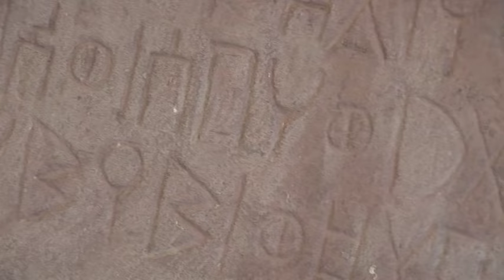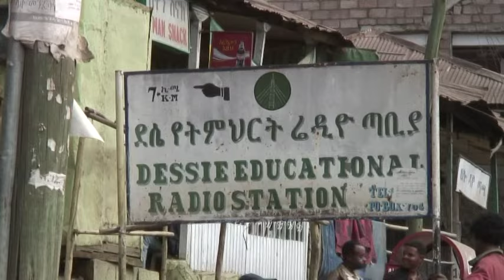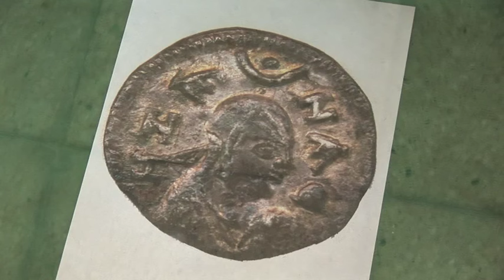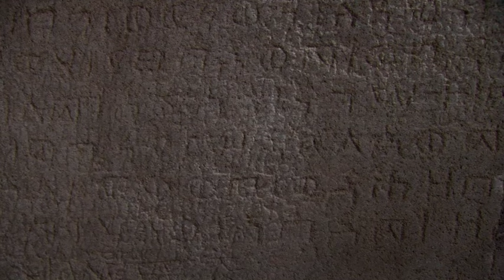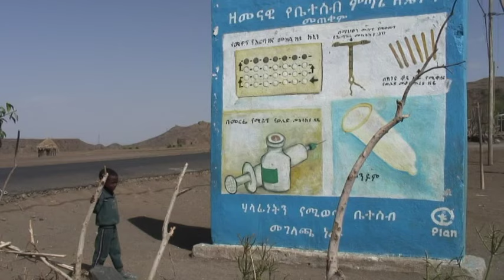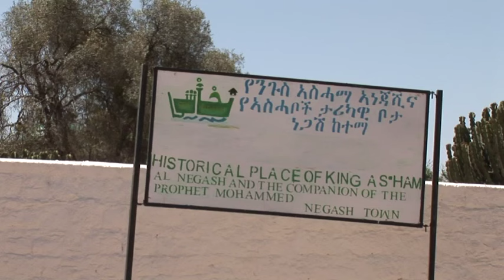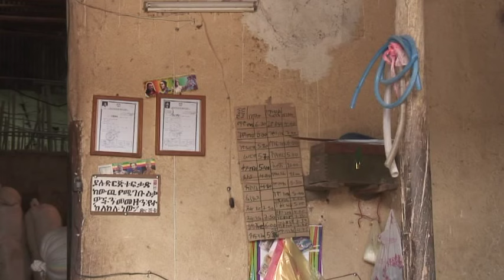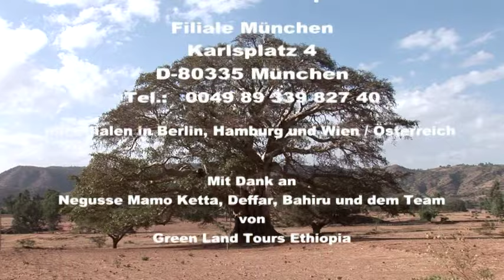Äthiopien - Reisebericht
ÄTHIOPIEN

Addis Abeba, die Hauptstadt mit quirligen Leben. Von hier aus geht die Reise ins Hochland Äthiopiens mit seiner markanten Bergwelt und versteckten Felsenkirchen. Die Spuren alttestamentarischer Geschichte finden sich in der Kaiserstadt Axum, wo ein Mönch die heilige Bundeslade sein Leben lang bewacht. Die Königin von Saba baute hier ihren sagenumwobenen Palast. Die Herrscher des Mittelalters ließen unterirdische Kirchen in den roten Tuffstein schlagen: die Felsenkirchen von Lalibela zählen heute zum Weltkulturerbe.

In den Savannen des afrikanischen Grabenbruchs ging die berühmte Lucy einst auf Nahrungssuche. Die Wasser des Blauen Nils stürzen schäumend in die Tiefe.

Die Reise geht weiter zum Tana-See, dem größten Wasserreservoir des Landes und nach Harar, der orientalisch anmutenden alten Pilgerstadt.